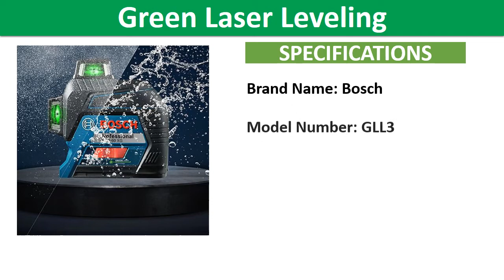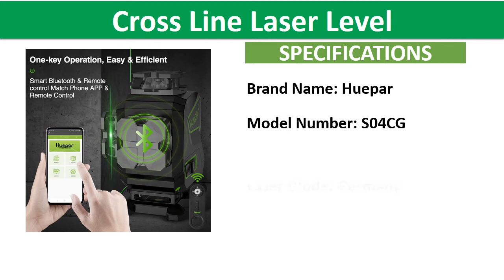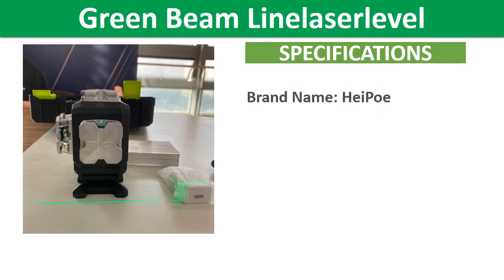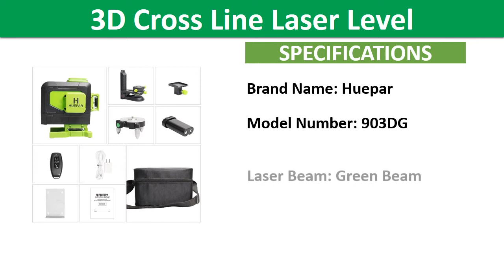Top 5 Best Laser Level Review In 2021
1. Huepar 12 Lines 3D Cross Line Laser Level Green Beam Line With Li-ion battery For Tiles Floor Multifunction & Remote Control

2. Huepar 4D 16 Lines Cross Line Laser Level Green Beam Lines Multifunction & Remote Control With Li-ion battery For Tiles Floor

3. Huepar Osram S03DG with Hard Carry Case,Bluetooth Function&Outdoor Pulse Mode 3D Green Beam linelaserlevel,12 Line Laser Level

4. Huepar S04CG 16 lines 4D Cross Line Laser Level Bluetooth & Remote Control Functions Green Beam Lines With Hard Carry Case

5. Bosch Laser Level 12-Line Green Laser Leveling Projection Line For Home Decoration Laser Level Outdoor Available Without Toolbox

12 Line Laser Level
16 lines 4D Cross Line Laser Level